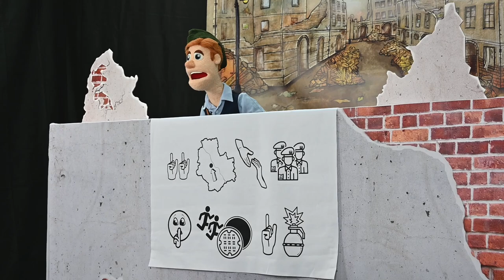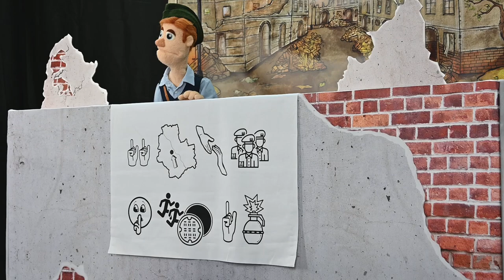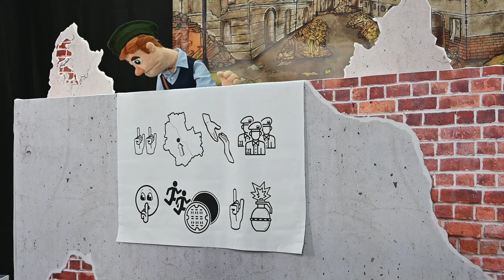"Niebajka o Powstaniu Warszawskim" - spektakl teatru lalek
Ruszyła rekrutacja do projektu z zakresu edukacji historycznej i patriotycznej!

Udział w akcji jest bezpłatny. Na nauczycieli i uczniów czekają atrakcyjne materiały dydaktyczne do zajęć. Każda placówka, która weźmie udział w projekcie otrzyma dyplomy uczestnictwa.

BohaterON w Twojej Szkole to część ogólnopolskiej kampanii BohaterON - włącz historię!. Materiał dofinansowano ze środków Muzeum Historii Polski w Warszawie w ramach programu "Patriotyzm Jutra".

Spektakl teatru lalek Pracownia Za Piecem pt.: "Niebajka o Powstaniu Warszawskim" to opowieść o trudnych czasach wojny skierowana skierowana do dzieci przedszkolnych i najmłodszych uczniów szkoły podstawowej. Historia przedstawia przygodę młodego Władka, harcerza należącego do tajnej grupy Zawiszaków, który dostarcza bardzo ważną przesyłkę do dowództwa stacjonującego na Mokotowie.
W przedstawieniu przeplatają się dwa okresy - czas Powstania Warszawskiego oraz ten współczesny, gdzie o bohaterstwie i patriotyzmie rozmawia dziadek z wnuczką.

Spektakl "Niebajka o Powstaniu Warszawskim" to próba zaznajomienia młodego widza z historią Polski. Teatralna forma w przystępny sposób edukuje i tłumaczy czym jest współczesny patriotyzm oraz pamięć o Tych, którzy walczyli o wolną Polskę.

Spektakl wraz z materiałem dydaktycznym dostępnym na stronie stanowi znakomitą formę edukacji dzieci w wieku przedszkolnych i wczesnoszkolnym.